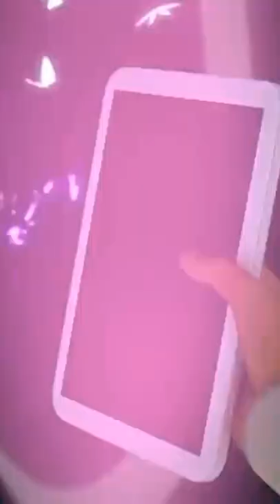Hawk Moth and Shadow Moth Edit